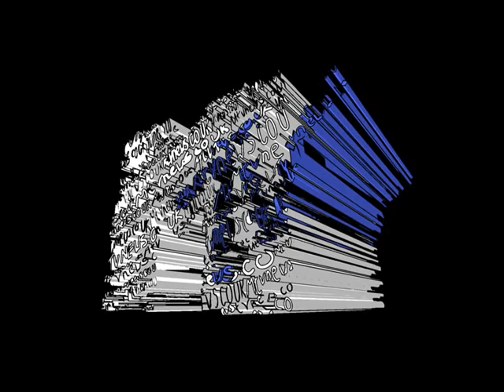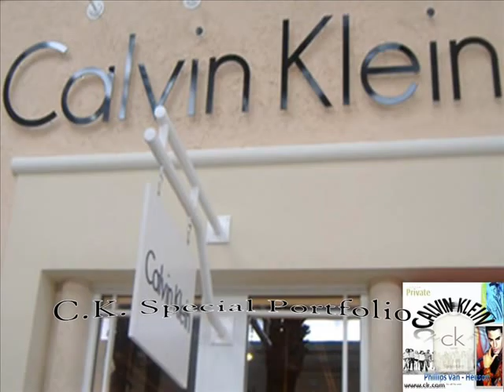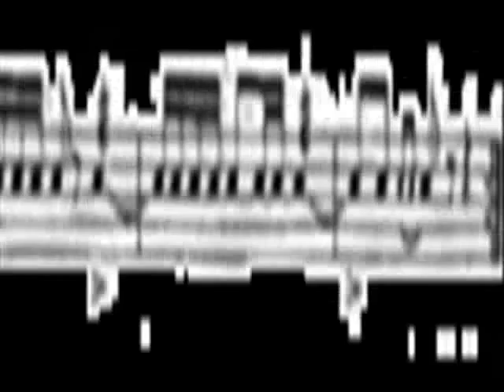THE MODEL OF THE WORLD/ARTIST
Worlds Most private Icon Model to one Richard Klein is now Breaking news as the futures new element in music, Recording Artist Proface aka Ruben Valentino.